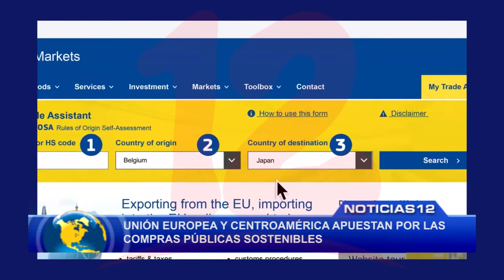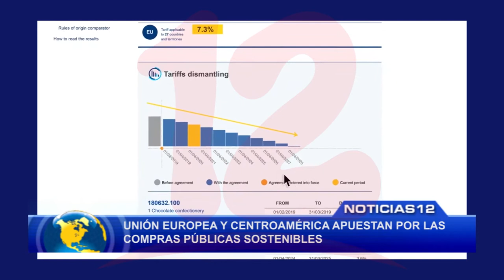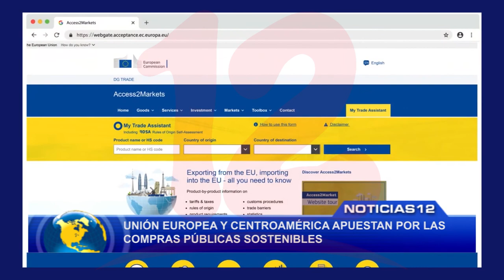Unión Europea y Centroamérica apuestan por las compras públicas sostenibles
Noticias12Nicaragua Unión Europea y Centroamérica apuestan por las compras públicas sostenibles